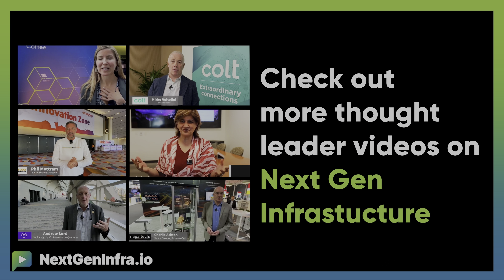SDWANSASESummit24: 5G SASE: Secure Connectivity for IoT, Mobile & Fixed Locations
to get more perspectives from the show floor of the SD-WAN and SASE Summit 2024 in Paris.

How is 5G SASE revolutionizing secure connectivity?

*Soumen Chatterjee* , VP Product Management, NetCloud SASE, *Enterprise Wireless Solutions from Ericsson* explains:

- Convergence of 5G networking and security for resilient and reliable connectivity
- Application across IoT (EV chargers, ATMs, traffic controllers), mobile (first responders, police cars), and fixed locations
- Provision of secure connectivity for users, devices, and applications over optimized 5G networks